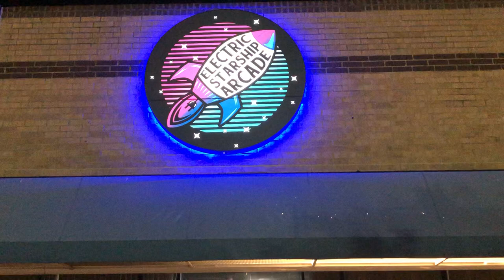New Sign! New Games! Dog Toy in the Crotch!!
We debut our new store sign and do a quick walkthrough of a few rows of games up and running. Bonus: Gunner, our dog, wants to play in the middle of our video.